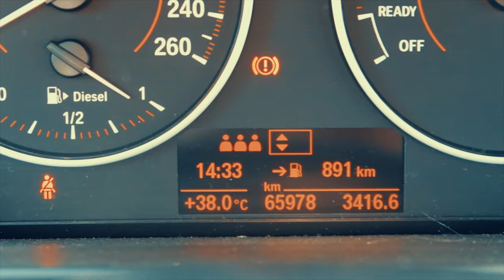Training bei Sommerhitze & Erkältung in der Diät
Die Temperaturen in Deutschland Sind heftig aktuell deswegen hier ein Paar tipps wie ihr trotz Hitze 2019 gut durchs Training kommt.

►►►    Upload Tage:

►►►    Dienstag
►►►    Donnerstag
►►►    Sonntag

Mein Equipment:

Main Camera: Sony a6500
Sek. Camera:  Canon G7X ii
Objektive:  Sony 18 - 105 F4, Sigma 30 mm 1.4, Sigma 16 mm 1.4
Drohne: Mavic Air
Gimbal: Feiyutech AK2000
Mic: Rode Video Mic, Rode Lavalier Mic